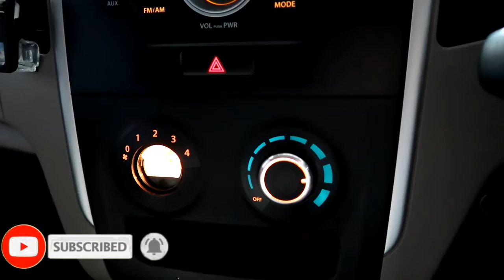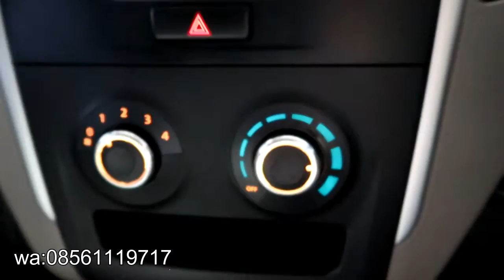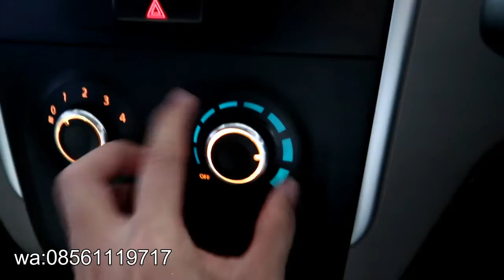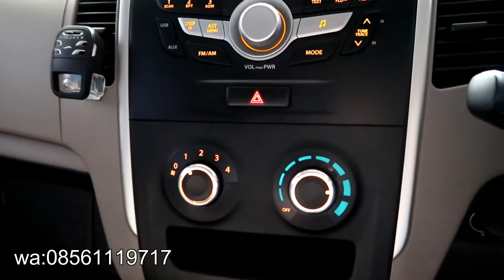KNOB AC WAGON R 2017 FACELIFT AUTO ELEGANT!!!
YANG MAU ORDER BISA LGSG HUB
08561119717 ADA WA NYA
JAK TIM
BUARAN